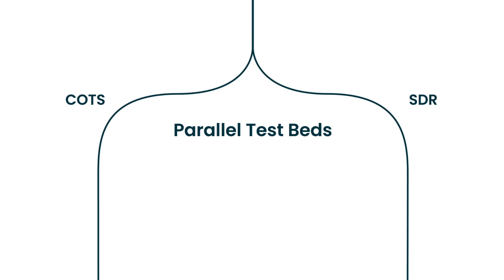UE Simulator: Driving a Software-First Mindset for 5G RAN Validation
🚀✨ Elevate your 5G testing experience with Simnovus! 🌐 Simnovus' UE Simulator software is your gateway to superior value, running seamlessly on COTS and SDR for deploying multiple testbeds. 📡💡

🔧 Unlock the Power:

🌐 COTS and SDR Compatibility
🔄 Full-Featured Consistency
🚀 No Script Automation
📦 Pre-Packaged Library
⚡ 2X Faster Troubleshooting
🚀 Real-World Validation: Set up multiple traffic profiles, various radio models, mobility paths, and velocities for authentic RAN validation.

Ready to experience the future of testing? Get in touch with Simnovus today at Simnovus Website 🌐📲

00:00 - 00:07 Introduction and Software Impact on 5G RAM
00:07 - 00:20 Simnovus' Value Proposition and Software Deployment
00:20 - 00:28 Subscription Benefits and Faster Time to Market
00:28 - 00:34 Automation and Troubleshooting Features
00:34 - 00:47 Real-World Emulation and Configuration Options
00:47 - 00:56 Cost Efficiency and Legacy Hardware
00:56 - 00:59 Explore Simnovus Software